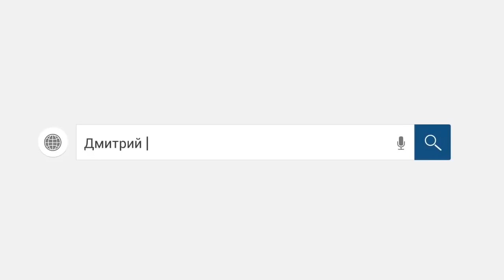Коллектор не смог напугать Герпеса Адольфовича! /слушать/Как не платить кредит. Кузнецов. Аллиам.